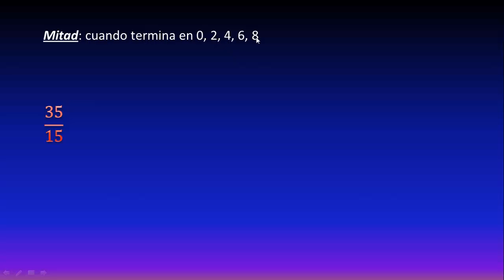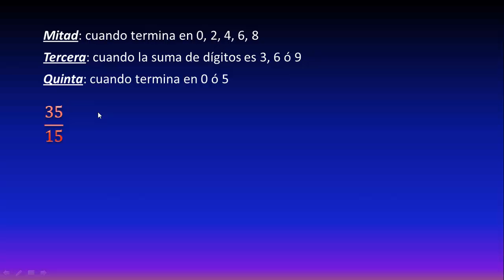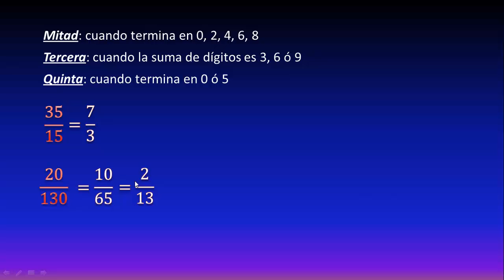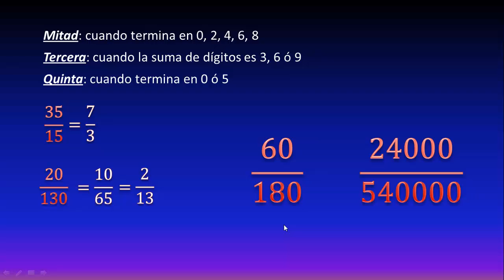Cómo simplificar fracciones fácilmente (Ejercicio 3)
Este video es el tercero de una serie de videos donde veremos cómo simplificar fracciones con unos muy sencillos trucos (sacar mitad, tercera o tercia, quinta, septima, etc), al final de cada video viene un ejercicio para que lo intenten ustedes, se aprende mucho mejor con la práctica.